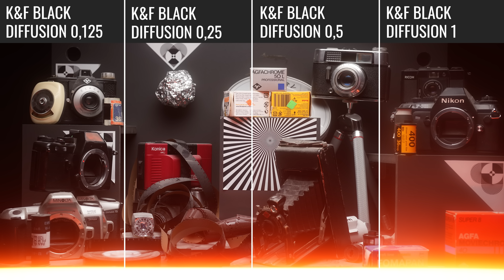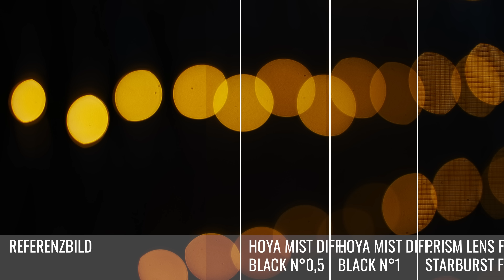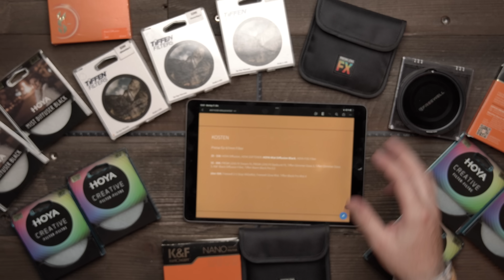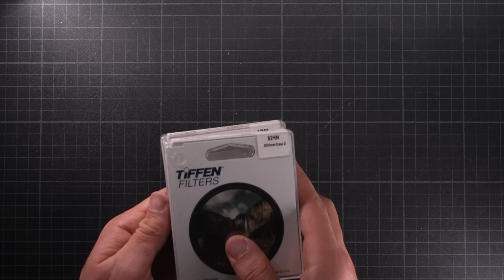Der ultimative Effektfiltervergleich! Mist-, Diffusion-, Fogfilter uvm. 🔎 Krolop&Gerst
Mist kann so schön sein! Deswegen klären wir in diesem Video, was Mistfilter sind und welcher der beste Filter für den jeweiligen  Einsatzzweck ist. Bei diesem Filtervergleich entscheidet nicht nur die reine Qualität, sondern es kommt viel auf Persönlichkeit und eigenen Geschmack an. Mehr dazu im Video.

00:00 Einleitung
02:06 Was ist ein Mistfilter?
03:58 Blooming
07:35 Flaring
09:38 Schärfe und Kontrast
13:09 Bokeh
14:37 Farbgenauigkeit und Helligkeitsabfall
16:15 Kosten
17:00 Kaufberatung

Hoya Mist Diffuser Black Filter N°0.5 ø67mm
Hoya Mist Diffuser Black Filter N°01 ø67mm
K&F Concept Nano-X Black-Mist 1/8 Filter 67mm
Freewell (Mist Ausgabe) 67mm
Tiffen Filter 67MM WARM BLACK PRO-MIST 1/2
Tiffen Filter 67MM WARM BLACK PRO-MIST 1/8
Tiffen Filter 67MM GLIMMERGLASS 3 FILTER
Tiffen Filter 72MM BLACK PRO-MIST 4 FILTER